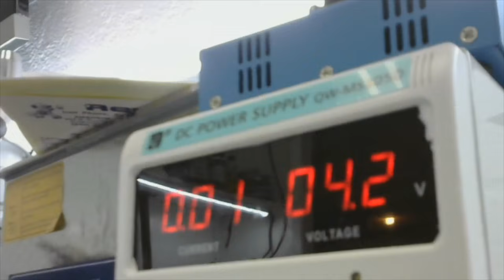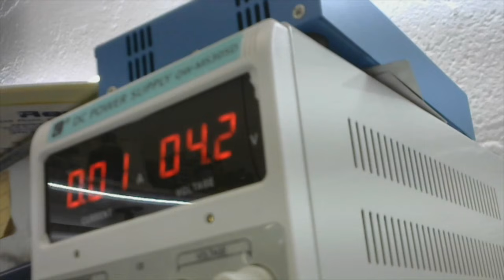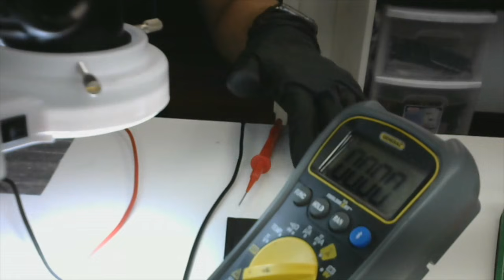iPhone 6s No prende, aprendamos a detectar la falla! Y ARREGLADO sin problemas.